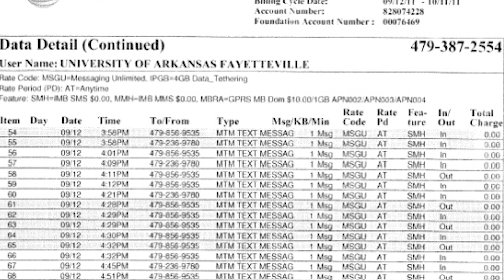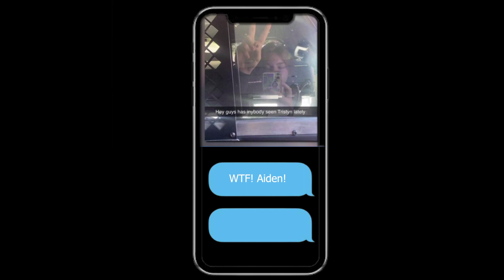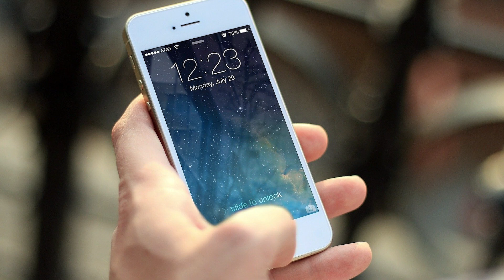The SAVAGE SLAYING of a Florida Teen | The Murder of Tristyn Bailey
It's always shocking when kids turn out to be murderers. The story of Tristyn Bailey & Aiden Fucci from beginning to end.